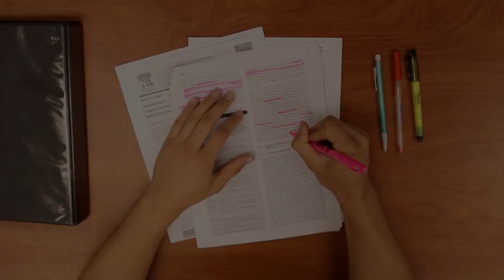Meningococcus Vaccine - Why Do College Students Need It?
Meningococcus can cause meningitis (inflammation of the lining of the brain) or sepsis (an infection of the bloodstream). The consequences of infection are often  immediate and devastating. About 15 of every 100 people infected with meningococcus die within hours of becoming ill.

Watch this video to learn about meningococcus and why college students should get the meningococcal vaccine.